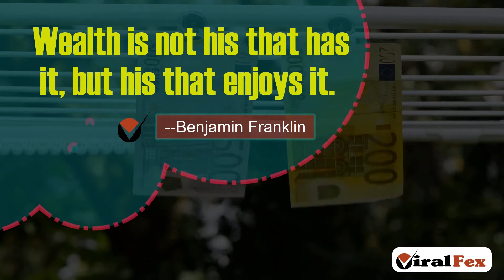Wealth Is Not His That Has It, But His That Enjoys It - Benjamin Franklin | ViralFex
Wealth Is Not His That Has It, But His That Enjoys It-Benjamin Franklin. For More Motivational Videos & Image Quotes Now...